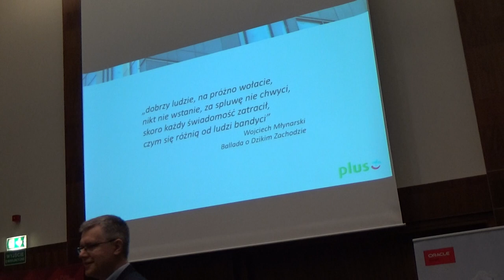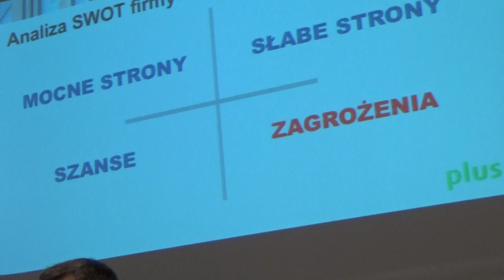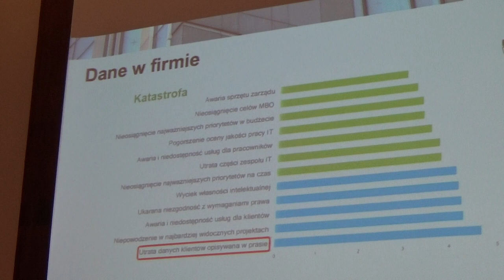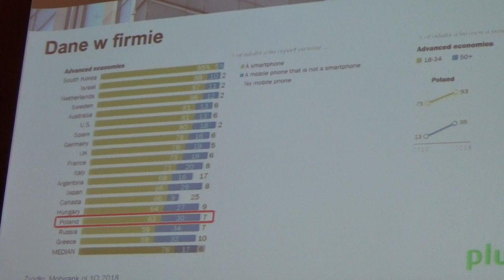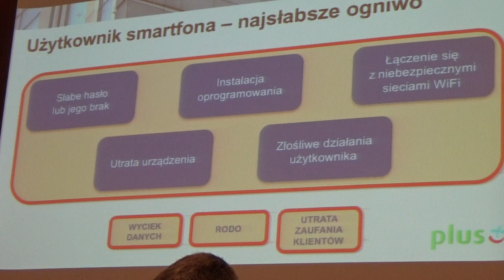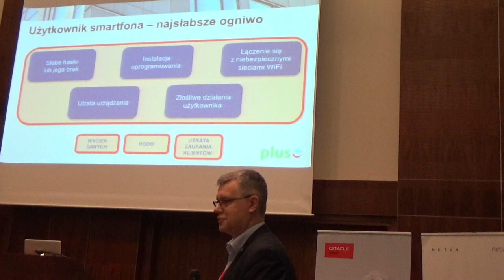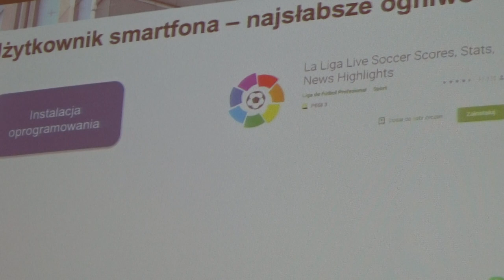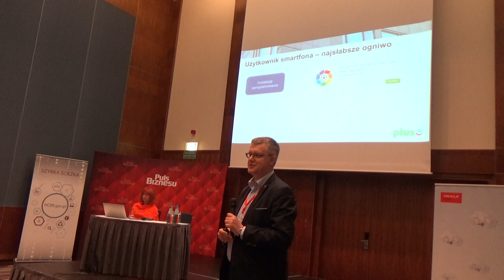HAKERZY ATAKUJĄ FIRMY , TRZEBA SIĘ BRONIĆ ALE JAK TO ZROBIĆ?